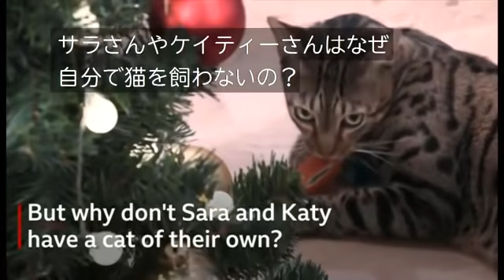猫も人も寂しくないクリスマス シッター紹介サイトで出会いを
クリスマスは寂しいにゃ……？

飼い主が帰省したり旅行に出かけたりする場合、猫は寂しくお留守番ということがある。

逆に、地元を離れてクリスマスを過ごす人にとっても、寂しい時期になりかねない。

そこでニュージーランド出身でロンドン在住のサラ・ライナムさんは、「Cat in a Flat（アパートの猫）」という、ペットシッター登録・紹介サービスを立ち上げた。

（ビデオ製作　ジェム・オライリー）